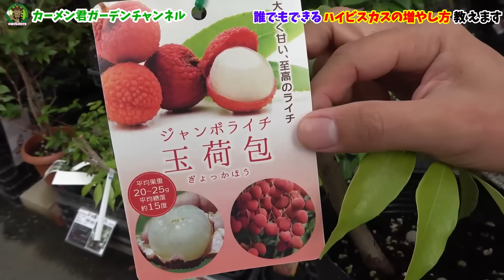【自宅で育てれる】熱帯果樹苗ベスト5 【カーメン君】【園芸】【ガーデニング】【初心者】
00:00 はじめに
02:26 ベスト⑤
07:51 ベスト④
14:29 ベスト③
19:18 ベスト②
27:17 ベスト①

▼カーメン君ｘ大興貿易　無農薬　「ニームペレット」　↓